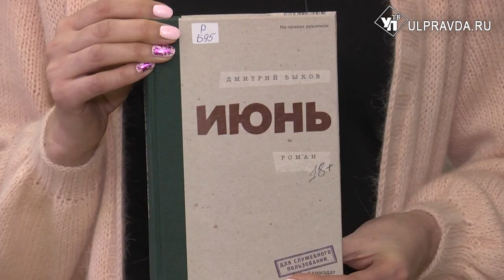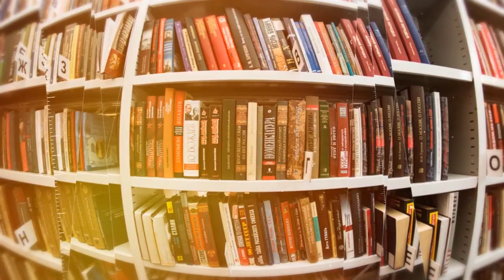Дежурный по чтению. «Июнь» от Дмитрия Быкова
Роман «Июнь» - яркий эксперимент писателя, журналиста, политика, обладателя ряда престижных премий Дмитрия Быкова. Эта книга - новинка книжного фонда Дворца книги, которая стала лауреат премии «Большая книга» в 2018 году.  Роман «Июнь» можно найти в Центре чтения Дворца книги.